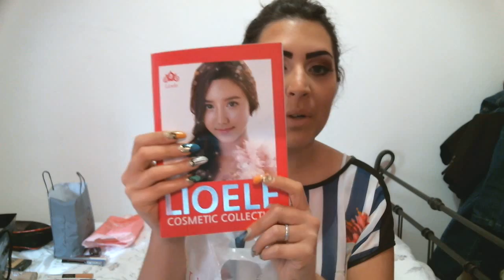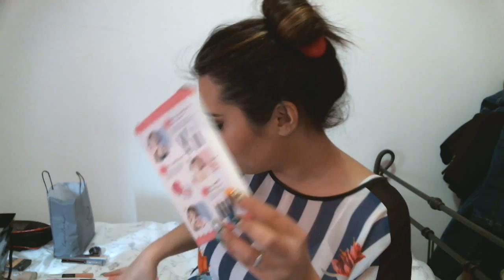Haul Cosmoprof 2014 acquisti e omaggi!!!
Ciao ragazze vi lascio come al solito i miei contatti e il link al canale di carmela :)
instagram e google+:mon